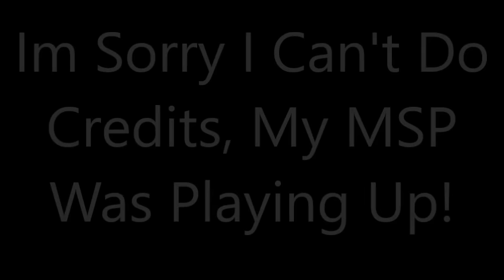Little Too Late MSP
UK MSP: Fuzpop22

© If you are the producer or owner of this song or art and you want it to be removed, then let me know and send me a pm and i will remove it.